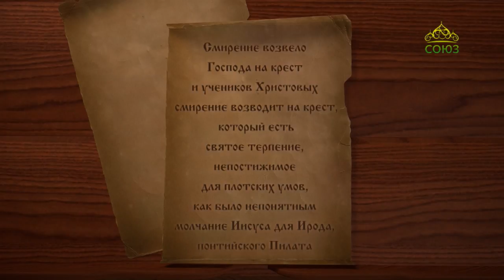Год со свт. Игнатием (Брянчаниновым)